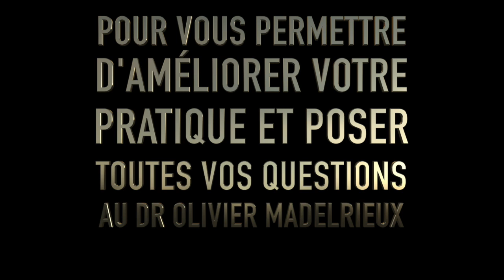Hypnose spirituelle : comment pratiquer ?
AMÉLIOREZ VOTRE PRATIQUE DE l'HYPNOSE : Participez chaque mois à une visioconférence en ligne pour améliorer votre pratique, intégrer de nouveaux protocoles et échanger avec vos pairs.

Accédez à 4 Masterclass TOTALEMENT gratuites en cliquant sur les liens ci-dessous

"RÉVEILLEZ VOTRE ÉTINCELLE et DÉVELOPPEZ VOTRE PLEIN POTENTIEL" Retrouvez toutes les formations, stages, formations en ligne sur tous mes sites

Découvrez mon livre sur l' Hypnose profonde avec les sportifs : "Explosez vos résultats grâce à l'Hypnose" aux éditions LA PROVIDENCE:

2/ Séminaires de Développement Personnel (Auto Hypnose, Ho’Oponopono, loi d’attraction, etc) en France et à l’étranger (Belgique, Canada, Suisse,

4/ Plus de 30 Formations en Ligne inédites et exclusives sur le développement personnel, la réussite, l’auto hypnose, et l’hypnose sur:

6/Préparation Mentale, Coaching Nutritionnel et Méthode ONE pour les champions sportifs et aussi pour révéler votre Plein Potentiel,dépasser toutes

vos limitations (énergétiques, sentimentales, relationnelles, professionnelles et financières) et réveillez votre étincelle de vie pour enfin oser

Étincellement votre !